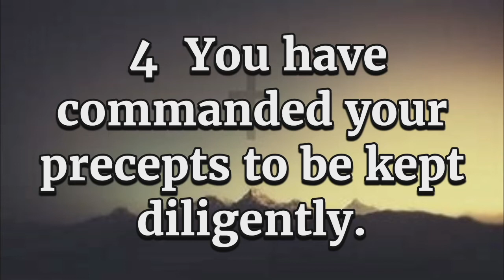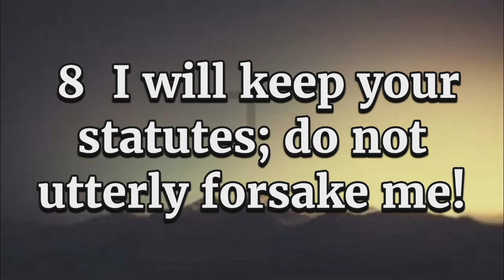The Way of Blessing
A sermon from Psalm 119:1-8 delivered in Morning Worship on Sunday, February 6, 2022, at Friendship Baptist Church in Springville, Alabama by Pastor Nicholas Gandy